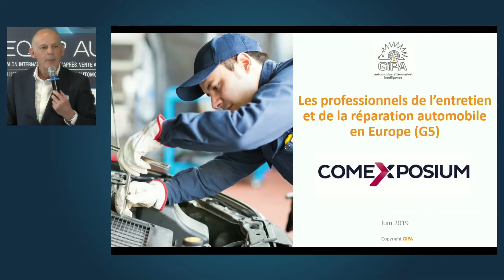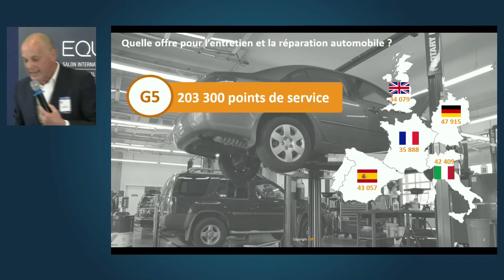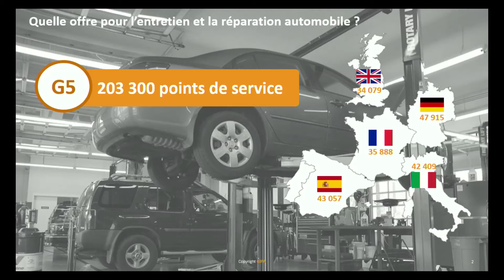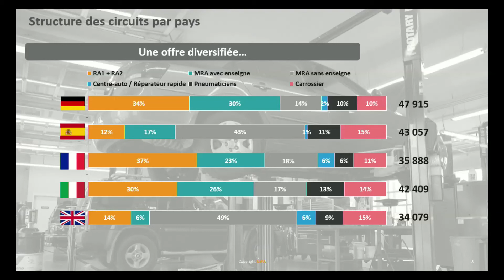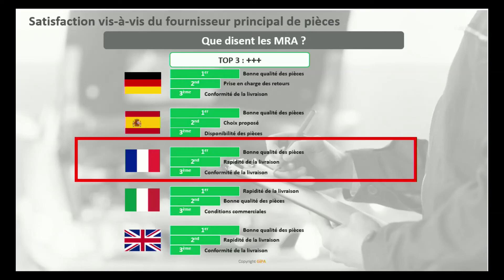Cinq Fédérations s'engagent pour préparer l'avaenir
Animé par :
Emmanuel TAILLARDAT, Journaliste spécialiste de la filière automobile
Intervenants :
Gérard POLO, FNA – Président
Alain LANDEC, FEDA – Président
Michel VILATTE, SPP Pros du Pneu – Président
Roland THEVENOUX, SNCTA – Président
Patrick MIROUSE, UNIDEC – Président
Jean-Louis BOUSCHAREN, APAM – Président
Odette DANTAS, GIPA – Directrice GIPA France